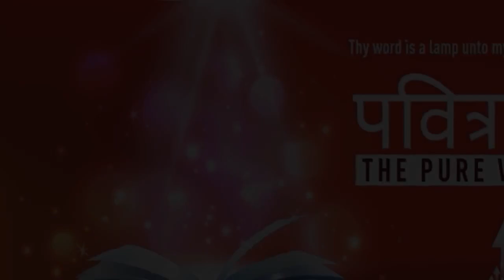"BE AN EXAMPLE FOR THE BELIEVERS" | Hindi | 25-May-2021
Language : Hindi
Verse : 1 तीमुथियुस 4:12 (1 Timothy 4:12)

कोई तेरी जवानी को तुच्छ न समझने पाए; पर वचन, और चाल चलन, और प्रेम, और विश्वास, और पवित्रता में विश्वासियों के लिये आदर्श बन जा।